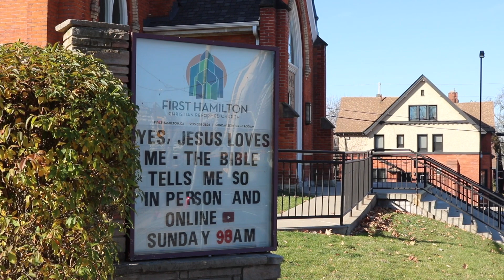Sitting Around the Fire: A Hearts Exchanged Story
Kyra Schat a Hearts Exchanged participant shares her story of what she learned from participating in a Hearts Exchanged cohort.